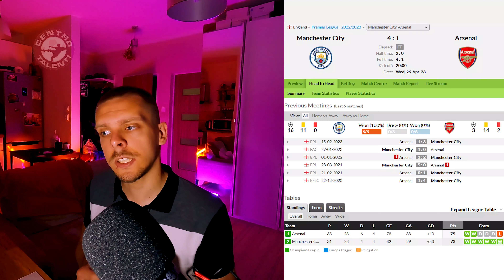MANCHESTER CITY 4 : ARSENAL 1, Guardiola udziela lekcji Artecie!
W minioną środę zespół Manchesteru City na własnym boisku podejmował ekipę prowadzoną przez Mikela Artetę. Starcie dwóch przyjaciól, nauczyciela i ucznia, zakończyło się kolejną bolesną nauczką dla młodszego z Hiszpanów. Ekipa Pep'a Guardioli wykazała się nieprawdopodobną skutecznością i wykorzystując swoje doświadczenie rozbiła w pył The Gunners. Choć do końca ligi pozostało jeszcze 7 spotkań dla City, to są oni aktualnie faowrytem do zwycięstwa końcowego. Trener Beniamin Borkowski opowiada o tym co miało miejsce na The Etihad Stadium. ZARPASZAM do OGLĄDANIA i zostawienia ŁAPKI W GÓRĘ!

Autor kanału nie rości sobie żadnych praw do zdjęć/grafik/itp zawartych w filmie lub miniaturze filmu. Materiały są wykorzystane na podstawie prawa cytatu w ramach dozwolonego użytku, w celu umożliwienia widzom lepszego zrozumienia głównej części materiału.